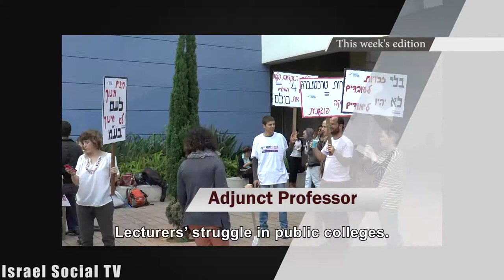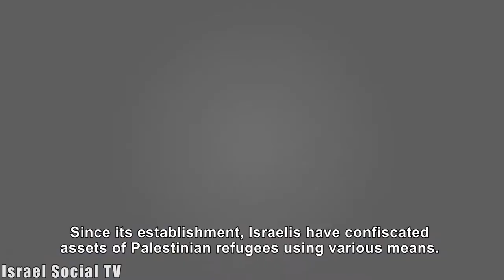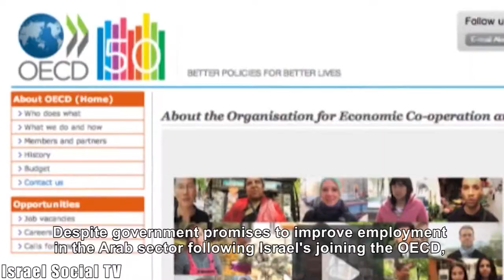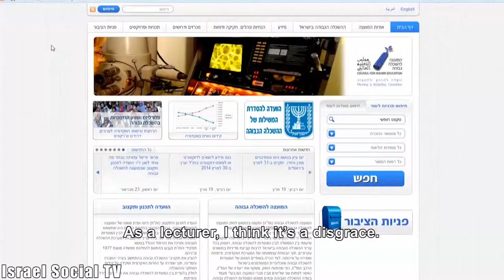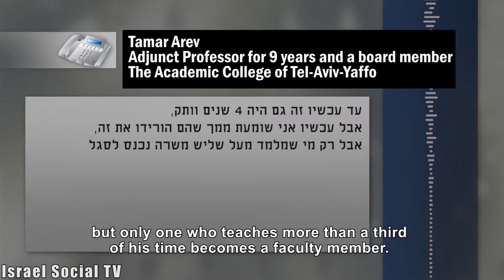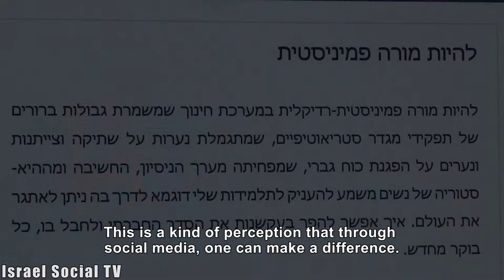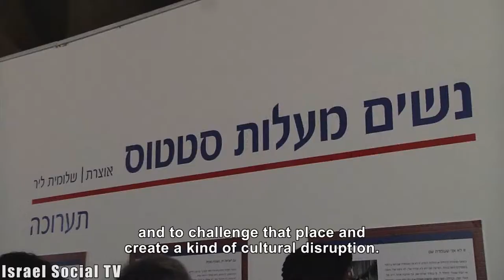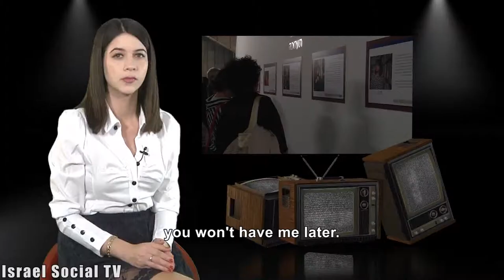Social Order 1/4/2014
This week in the "Social Order" edition: Land Day in Jaffa - from demonstration to lecture. Lecturers' struggle in public colleges. Ceasing to be silent in the face of rape. Women post statuses - a new exhibition. Peace Walk - walking for an agreement. Friday - Tour Nablus, its environment and the occupation.